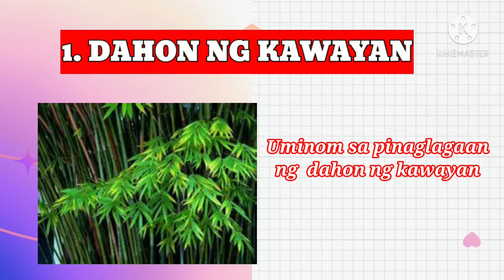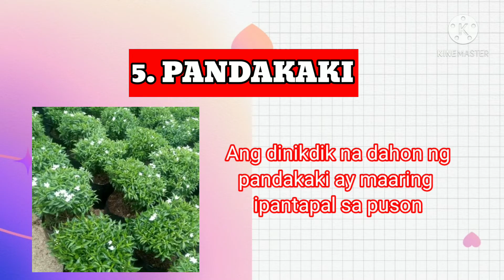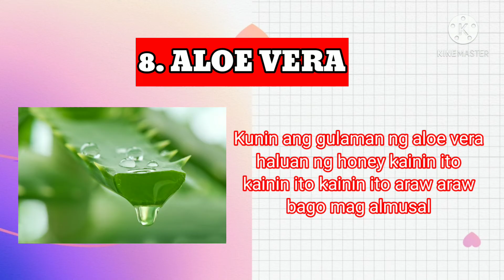10 HALAMANG GAMOT PARA SA IRREGULAR NA REGLA/ MENSTRUATION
10 HALAMANG GAMOT PARA SA IRREGULAR NA REGLA

1. Dahon ng kawayan. Makatutulong ang pag-inom sa pinaglagaan ng dahon ng kawayan sa kondisyon ng iregular na pagreregla.

2. Tsampaka. Iniinuman naman ng pinaglagaan ng ugat ng tsampaka ang kondisyon ng iregular na dalaw sa mga kababaihan.

3. Luya Maglaga ng isa at kalahating kutsarita ng dinikdik na luya sa isang tasa ng tubig sa loob ng limang minuto. Lagyan ng kaunting asukal. Inumin ito ng tatlong beses kada araw tuwing pagkatapos kumain. Gawin ito sa loob ng isang buwan o mahigit pa
4. Papaya. Matutulungan ng pag-inom sa pinaglagaan ng bulaklak at buto ng papaya ang buwanang dalaw sa mga kababaihan

Comment po sa ibaba kung may ilang lang katanungan tungkol sa mga halamang gamot
5. Pandakaki. Kung hindi regular ang buwanang dalaw, ang dinikdik na dahon ng pandakaki ay maaaring gamitin na pantapal sa puson upang makatulong sa kondisyon.

6. Parsley. Makatutulong din sa mas maayos na daloy ng regla ang regular na pag-inom sa pinaglagaan ng dahon.

7. Luyang dilaw Uminom ng gatas o honey na may halong isang kapat na kutsara ng luyang dilaw. Gawin ito araw-araw sa loob ng ilang linggo hangang makakita ng magandang pag babago

8. Aloe vera. Kunin ang gulaman ng dahon ng aloe vera. Haluan ito ng honey. Kainin ito araw araw bago kumain ng agahan. Gawin ito sa loob ng tatlong buwan.
9. Linga. Ang buwanang dalaw na iregular ay maaari namang matulungan ng pagkain sa maputing buto ng linga.
10. Serpintina. Inumin ang pinulbos na dahon o nilagang ugat at  dahon para sa mga babaeng may problema sa buwanang DAlaw